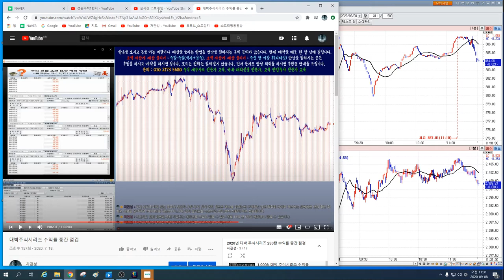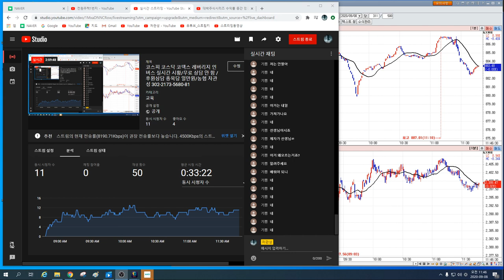9월8일 코스피/코스닥/삼성전자/코덱스레버리지 인버스 실시간 오전 시황 7편